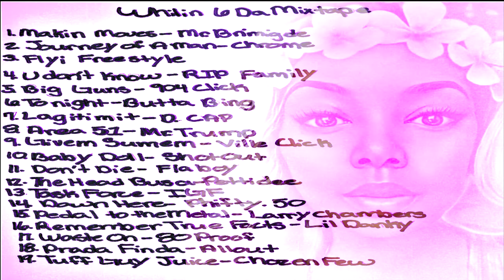U Dont Know - R I P Family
Song: U Dont Know
Artist: R I P Family

After the popularity of Whilin 4 & 5, Flyi was approached by the admins of 904hiphop.com(now defunct) to stream exclusively on their website. Whilin 6 is the only mixtape in the series to be distributed on CD and microcassette. The popularity of Whilin 4 & 5 also gained attention of local record pool leaders and Flyi became a go to for Jacksonville\Duval artist as an alternative to local clubs & radio play. Recording and engineering by Rellik from Dead W8 Productions at Dead W8 studios. Whilin 6 was released summer of 2004.